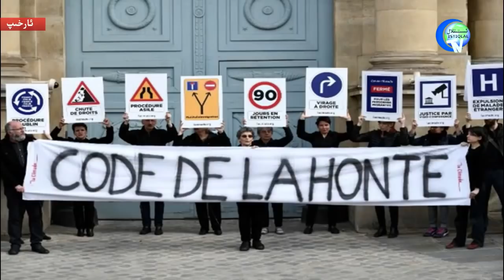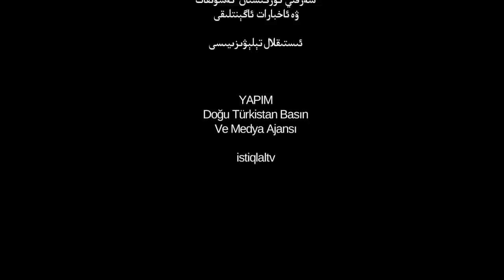ئىستىقلال كۈندىلىك خەۋەرلىرى 2019-03-01